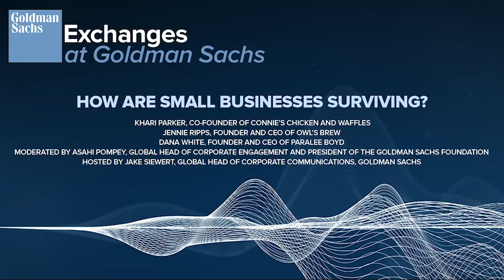How Are Small Businesses Surviving?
“Exchanges at Goldman Sachs” Podcast – In this episode, Asahi Pompey, global head of Corporate Engagement and president of the Goldman Sachs Foundation, interviews three small business owners and graduates of the Goldman Sachs 10,000 Small Businesses program to talk about their experiences with PPP loans, what’s keeping them up at night, and how they’re pivoting to adapt to changing industries and a changing society. The entrepreneurs are Khari Parker, co-founder of Connie’s Chicken and Waffles based in Baltimore, Dana White, founder and CEO of Paralee Boyd, a blow-dry salon in Detroit, and Jennie Ripps, founder and CEO of Owl’s Brew, a New York-based beverage company that specializes in teas and botanical-based drinks.

This podcast was recorded on May 8, 2020.